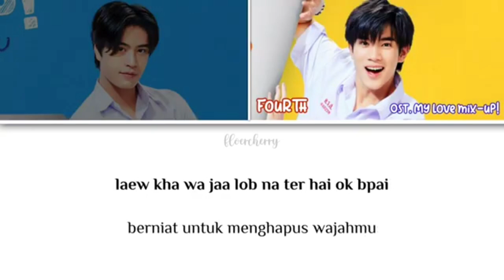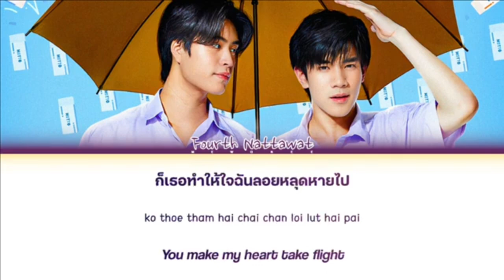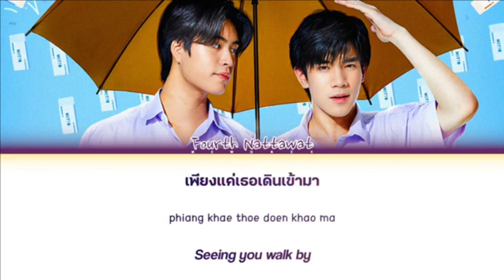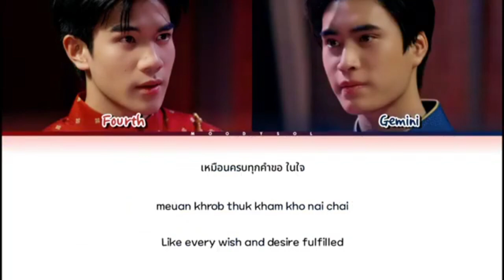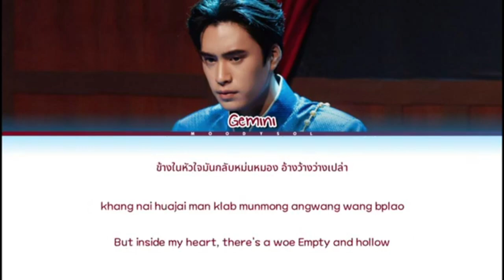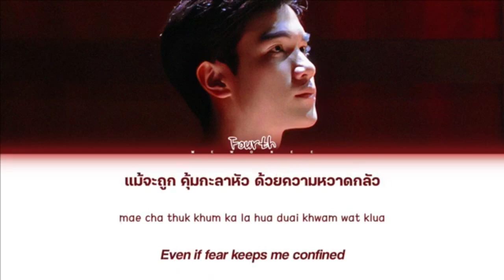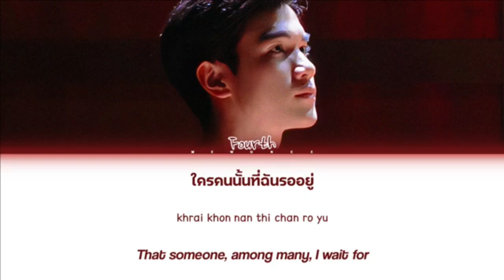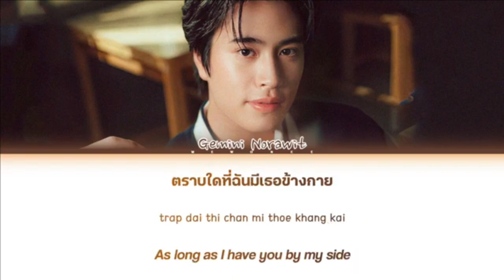รวมเพลง my love make up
1.ลบยัง (Re-move on) Ost. My Love Mix-Up! เขียนรักด้วยยางลบ - Gemini, Fourth

2.ว้าวุ่นเลย (Whenever I see you) Ost. My Love Mix-Up! เขียนรักด้วยยางลบ - Fourth Nattawat

3.ดั่งวาดฝันเสมอมา (It’s you) Ost. My Love Mix-Up! เขียนรักด้วยยางลบ - GEMINI, FOURTH

4 ไม่เป็นฉัน (What I’m looking for) Ost.My Love Mix-Up! เขียนรักด้วยยางลบ - Gemini Norawit

5.ใครคนนั้น (Among many people) Ost. My Love Mix-Up! เขียนรักด้วยยางลบ - Fourth Nattawat

6 ไม่รู้ว่ามันเรียกว่ารักหรือเปล่า? (You’ve been on my mind) Ost. My Love Mix-Up! เขียนรักด้วยยางลบ -
Gemini Norawit